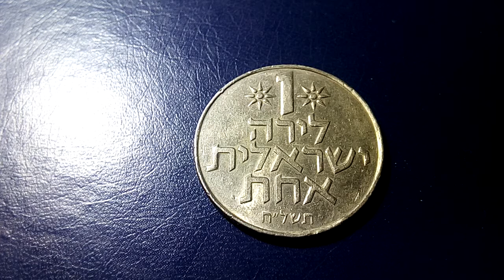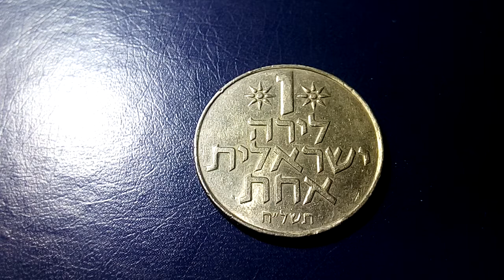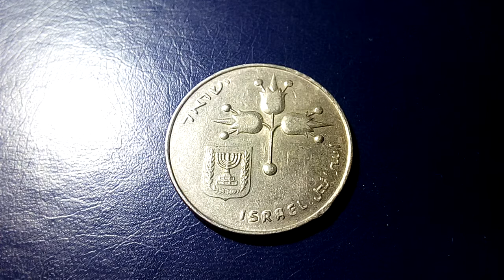1 лира Израиль